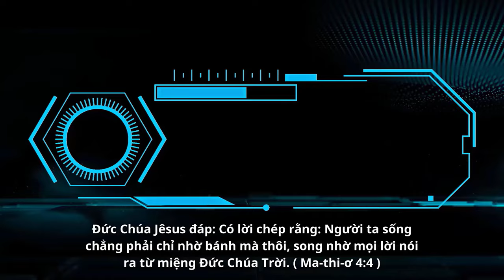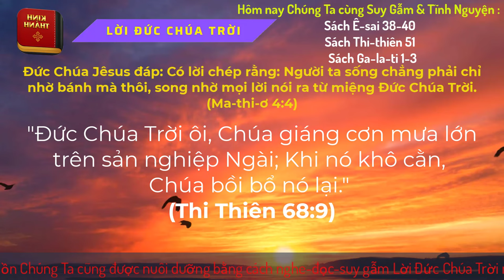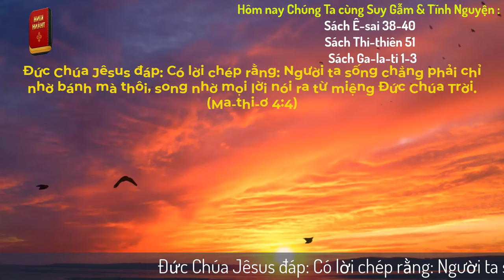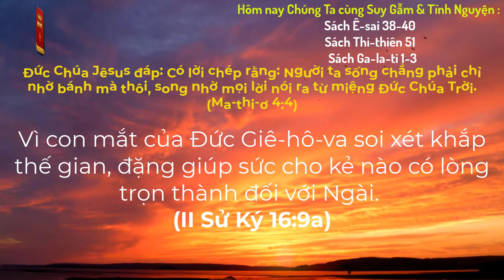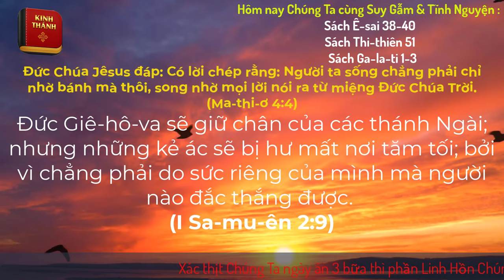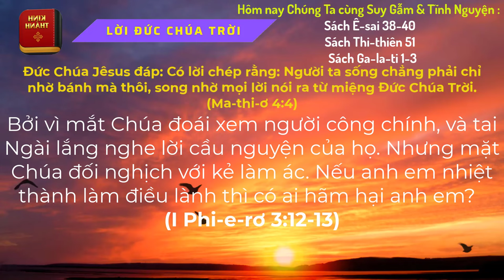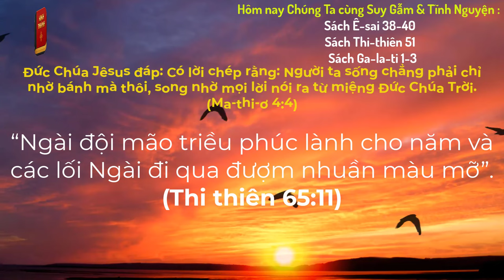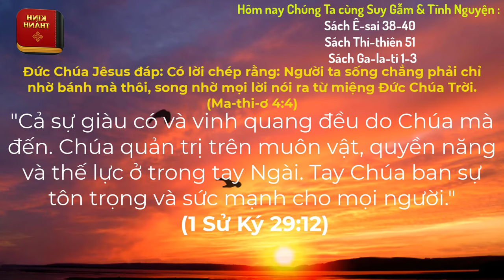Oneway Radio | Tĩnh Nguyện Hằng Ngày 27/02/2024 | Dưỡng Linh cơ Đốc